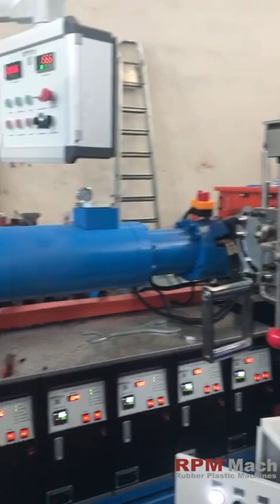EXTRUSION EXTRUDER EPDM RUBBER SEAL GASKET STRİP MICRO WAVE HOT AIR VULCANIZING CURE LINE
extrusion-extruder-epdm-rubber-seal-gasket-strip-uhf-mw-micro-vawe-hot-air-vulcanization-vulcanizing-curing-cure-line-kaucuk-ekstrüzyon-ekstrüder-mikro-dalga-sicak-hava-tüneli-fırını-pisirme-vulkanizasyon-hatti-الطارد- الطارد- epdm- المطاط- الختم- الحشية- الشريط- uhf- mw- الصغرى- vawe- الهواء الساخن- الفلكنة- الفلكنة- المعالجة- المعالجة- الخط-extrusion-extrudeuse-epdm-caoutchouc-joint-joint-bande-uhf-mw-micro-vawe-air-chaud-vulcanisation-vulcanisation-curing-cure-line-экструдер-экструдер-EPDM-резиновое уплотнение-прокладка-полоса-uhf-mw-микроволновая вулканизация горячим воздухом-вулканизация-отверждение-линия отверждения-extrusión-extrusora-epdm-caucho-sello-junta-tira-uhf-mw-micro-vawe-aire-caliente-vulcanización-vulcanización-curado-curado-línea
Detaylı bilgi ve fiyat almak için;
For detailed information and price;